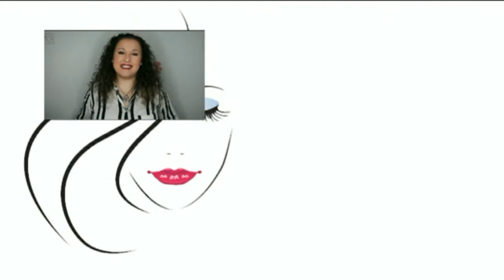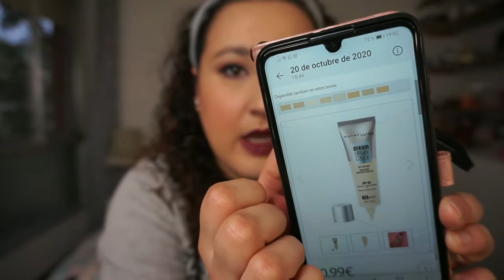Reseña + Demo Dream Urban Cover | MAYBELLINE | Noelia Talero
Hoy os cuento que tal funciona la base de Maybelline

PRODUCTOS MENCIONADOS:
-Dream Urban Cover Maybelline:

VÍDEOS RELACIONADOS:
-Reseña Dream Satin Liquid Maybelline:

PRODUCTOS RESTO DEL MAQUILLAJE:
*Rostro*
-Corrector Photofocus Wet N Wild